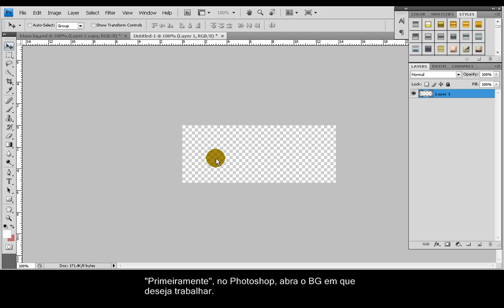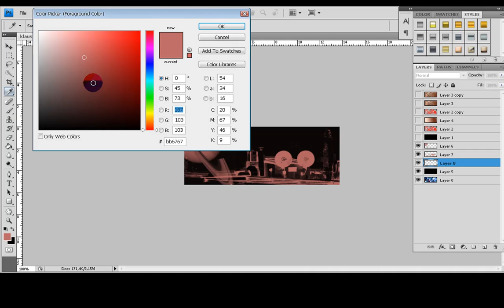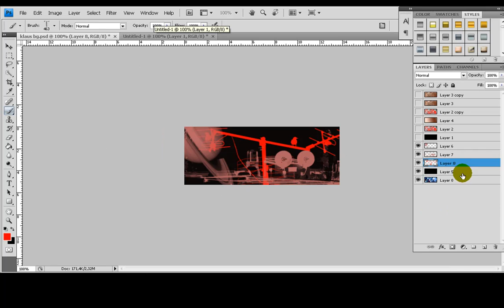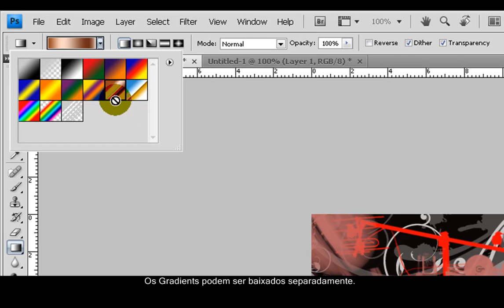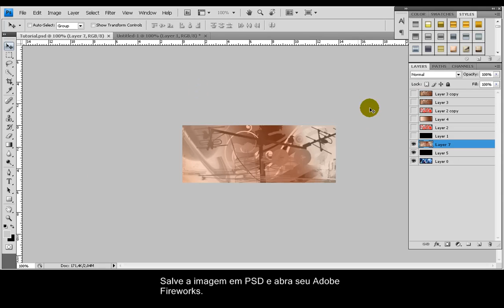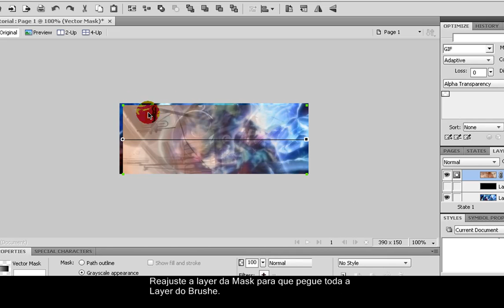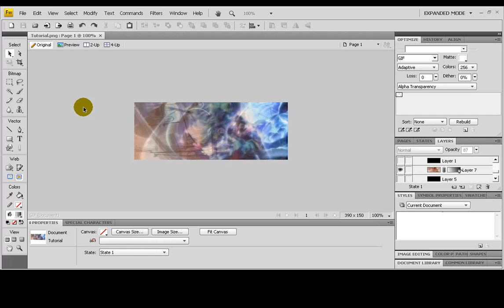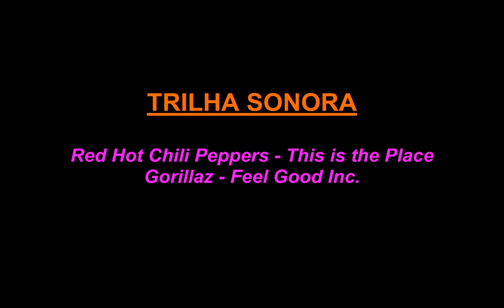Máscara Vetorial Automática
Aplicando Máscara Vetorial automática no Fireworks CS4.

Requerimentos: Adobe Photoshop CS3 +; Adobe Fireworks CS4 +
Dificuldade: Fácil / Médio

Vídeo em HD; altere para 720p e assista em tela cheia para melhor desempenho!